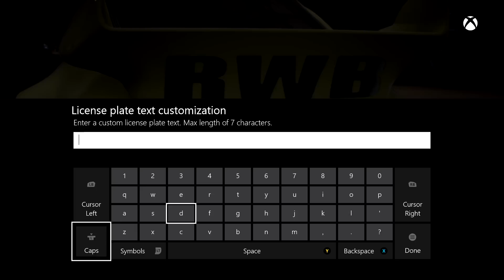Need for Speed - The Art of Customisation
Follow Need for Speed at GameSpot.com!